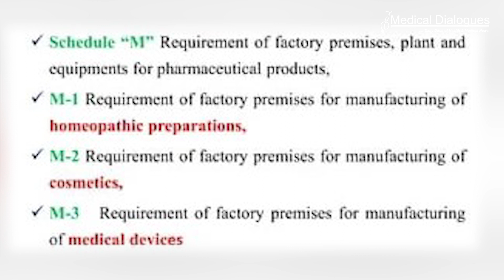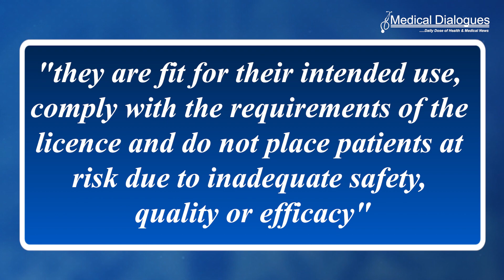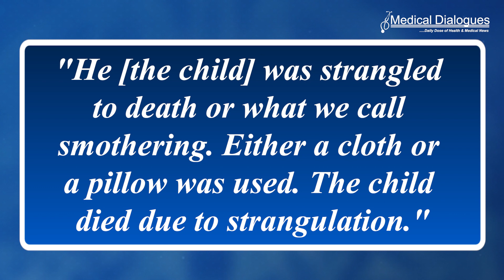TOP HEALTH NEWS - 10.01.2024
1. NEET PG 2024 Exam to Be Held On 7th July
2. Good Manufacturing Practices: Govt Releases Schedule M Guidelines, Calls for Stricter Quality Control, Recall Measures
3. Unsafe Conditions: WHO Cuts Delivery of Medical Supplies to North Gaza
4. Ghaziabad sees UP's first JN.1 case
5. Bengaluru CEO Suchana Seth May Have Smothered Child With Pillow: Doctor After Autopsy